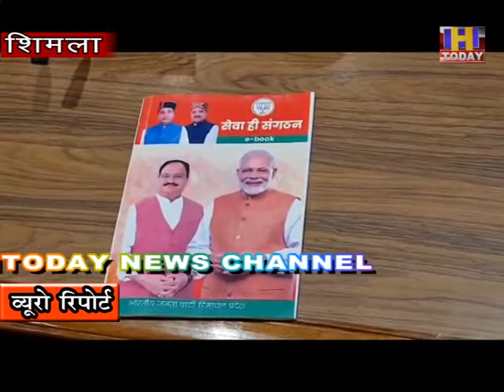18 sept 6 भारतीय जनता पार्टी हिमाचल प्रदेश की ई बुक का मुख्यमंत्री जयराम ठाकुर ने किया विमोचन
भारतीय जनता पार्टी हिमाचल प्रदेश की ई बुक का मुख्यमंत्री जयराम ठाकुर ने किया विमोचन और राष्ट्रीय अध्यक्ष जगत प्रकाश नड्डा ने दी शुभकामनाएं